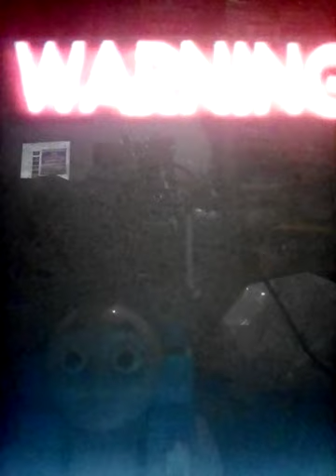Opening to bananas in pyjamas - story time 2000 VHS Australia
1 roadshow warning scroll (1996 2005)
2 roadshow entertainment (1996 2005
3 g rating screen
4 ABC video (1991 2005)
5 ABC For kids (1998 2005)
6 bananas in pyjamas theme song
7 start of the 1st episode
8 bananas in pyjamas: rat hotel (1999)
9 Jonathon Eid 2004 productions